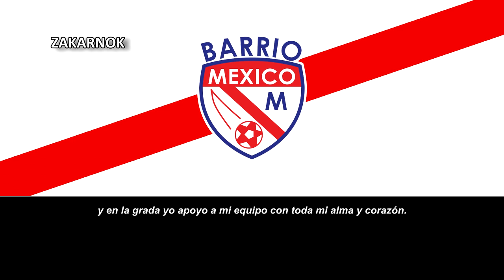Himno del Barrio México FC